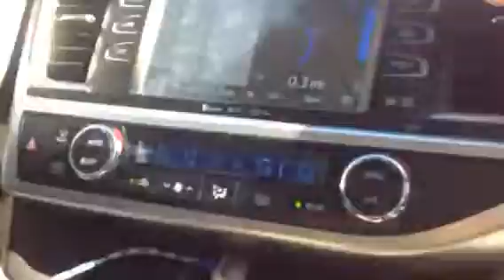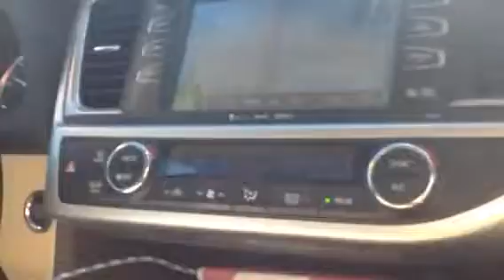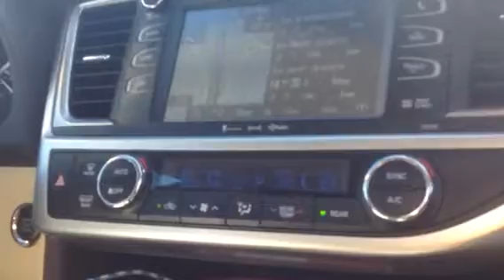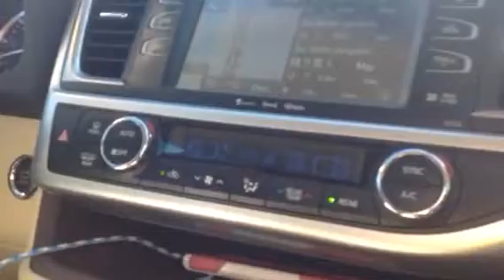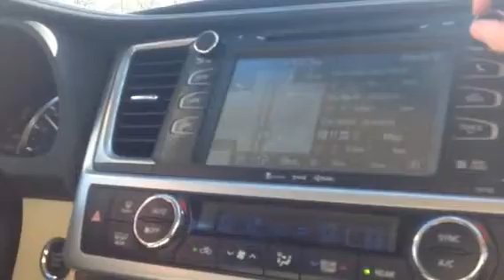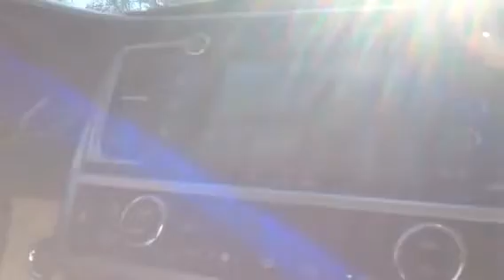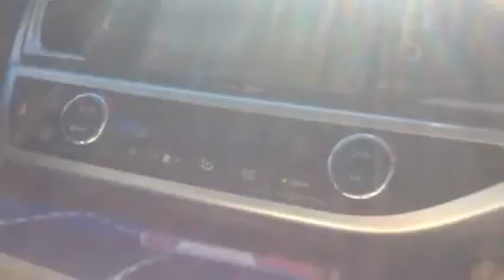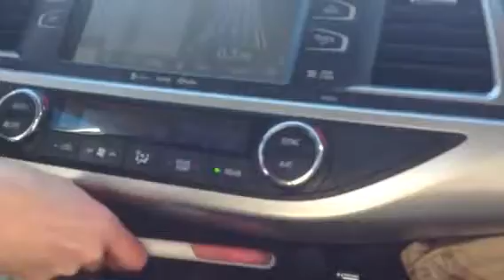Reading MA Bandscan (95.1 is WLLH's translator (Lowell), 98.1 is an LPFM (Lawrence), 98.9 is WMVX's